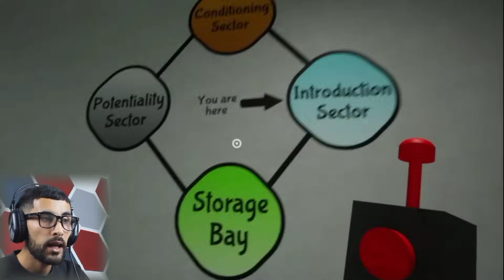هجوم الوحوش الشريرة علي و تريد أكل بانبان وجستر في روضة بانبان6(Garten Of Baban 6)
شكرا لكل من يتفاعل في القنات شكككرا لك صديقي المشقلب 🤍
شاركت معاكم اليوم الجزء السادس من غارتن أوف بانبان6 الوحوش الجديدة في اللعبة .
 أتمنى تستمتعو معي واعتدر على التاخر 🙏

تفاعلكم يحفزني فلا تنسا الإشتقلاب في القنات ( إشتراك)  💪

(( كن سعيدا لكي لا تكون حزينا ))

بانبان 7 6 4
ألعاب رعب جديدة
لعبة رعب
بوبي بلاي تايم الجديدة
بوبي بلاي تايم جزء ثالت
بوبي بلايتايم
بانبان 6
بان بان 7
قارتن اوف بان بان 2
قارتن اوف بانبان 3
بروجكت بلاي تايم
 سكيبيدي تواليت 68

banban 4 - 6
horror game
hurror SpongeBob
new game play
poppy playtime
project playtime